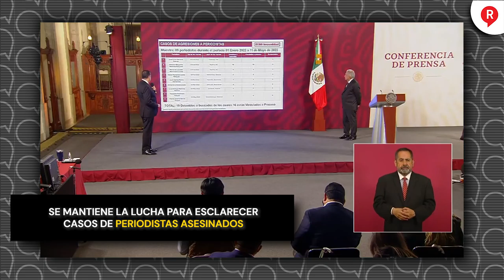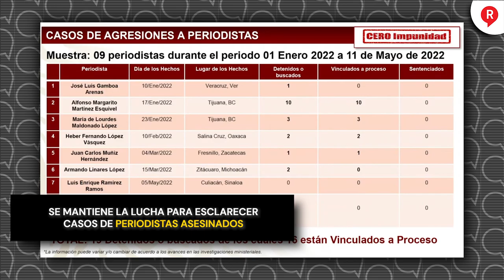Se mantiene la lucha para esclarecer casos de periodistas asesinados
Video El subsecretario de seguridad, Ricardo Mejía, señaló que De los 9 casos de periodistas asesinados durante 2022 en el país, han sido detenidas 19 personas, y 16 se han vinculadas a proceso penal👇👇👇